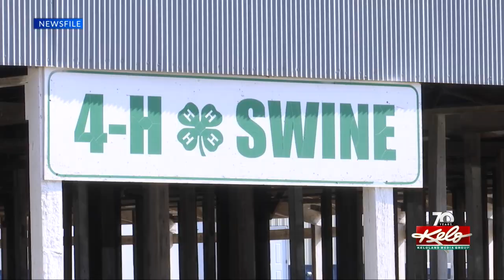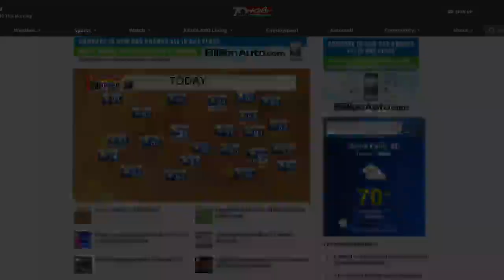Mitchell Baseball termination; 2 arrested for forged checks; Missing teen found during traffic stop